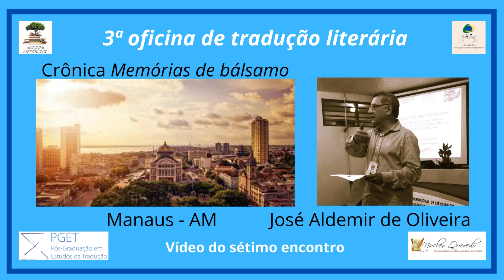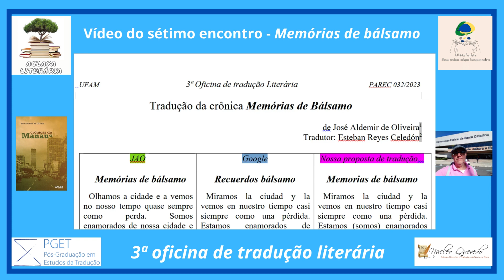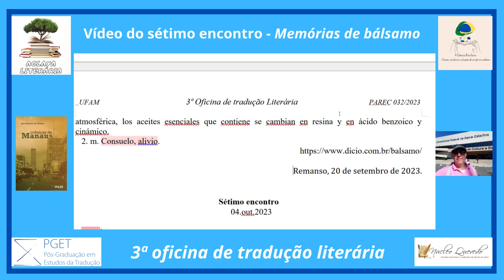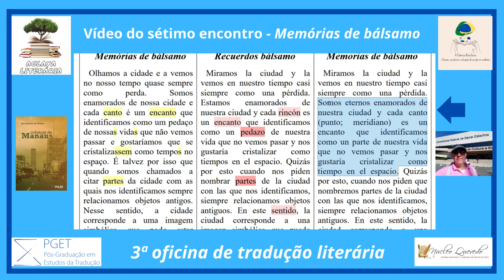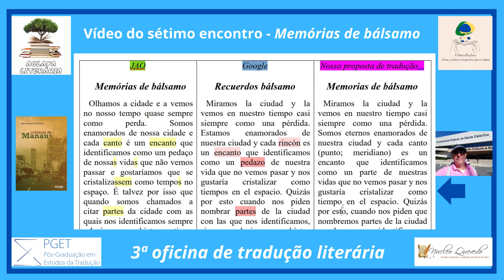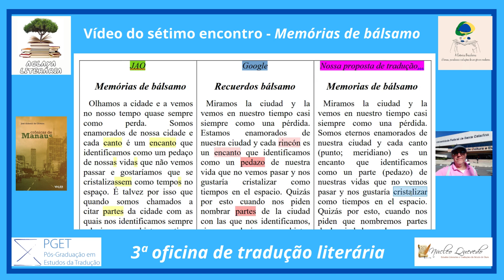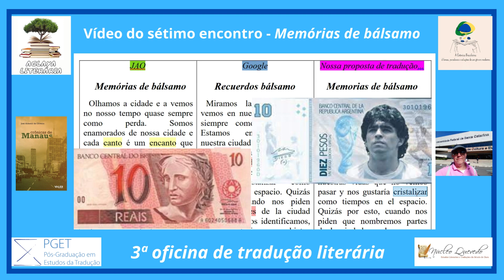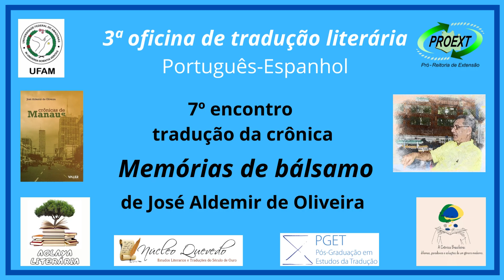7 – 3ª Oficina de Tradução Literária – Sétimo encontro; tradução da crônica “Memórias de bálsamo”.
O grupo de pesquisa A crônica brasileira: dilemas, paradoxos e soluções de um gênero moderno
e o  grupo de extensão Aglaya Literaria (UFAM),
em parceria com o Núcleo Quevedo de Estudos Literários e Traduções do Século de Ouro (PGET-UFSC),
convidam à comunidade interessada em tradução literária para participarem da
Oficina de tradução Literária (português-espanhol).

Foram dez encontros, de 16 de agosto a 25 de outubro de 2023, via GoogleMeet.

O objetivo é, após termos organizado duas oficinas este ano, continuarmos a proporcionar a oportunidade de vivenciar na prática o trabalho tradutório, desta vez do português para o espanhol.
A partir de textos literários (crônicas), propor uma possível tradução, que servirá de guia e exemplo para outra proposta elaborada em conjunto entre todos os participantes.
Esta oficina é destinada especialmente a discentes de cursos de Graduação e Pós-graduação em Letras e outras áreas afim (Comunicação, História, entre outras).
Pretendemos, assim, contribuir para a difusão do trabalho de tradução de um texto literário. Atendemos a pedido dos participantes das Oficinas anteriores, que sentem a necessidade de complementar sua formação acadêmica nessa área, fazendo o diálogo entre teoria e prática.

Programação
Nesta ocasião, tomaremos como base o livro de crônicas urbanas do autor amazonense José Aldemir de Oliveira, Crônicas de Manaus, Manaus, editora Valer, 2011.

Organização:
Núcleo Quevedo de Estudos Literários e Traduções do Século de Ouro (PGET-UFSC),
Grupo de extensão Aglaya Literária - UFAM &
Grupo de pesquisa A crônica brasileira: dilemas, paradoxos e soluções de um gênero moderno - UFAM

Coordenação: Prof. Dr. Esteban Reyes Celedón (UFAM);
  Profª. Drª Andréa Cesco (PGET-UFSC).

Equipe de apoio: Professora Claudiane Lopes da Silva;
      Professora Manoela da Silva Rodrigues;
      Giordana dos Santos Mota & Marcia Ruiz Bravo

Todos os eventos referentes a editais PAREC da PROEXT-UFAM e organizados pelo grupo  Aglaya Literária são totalmente gratuitos; cuidado com fraudes, não pague nada a ninguém.

Este vídeo:
Direção Geral: Prof. Flora Polanco
Edição: Prof. Flora Polanco
Autor: Johann Sebastian Bach (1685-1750)
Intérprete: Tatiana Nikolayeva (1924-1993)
Tradução do texto "Memórias de Bálsamo",
do autor amazonense José Aldemir de Oliveira,
do seu livro "Crônicas de Manaus". Manaus: Valer, 2011.

                                     Vídeos relacionados

                                                     Crônicas de uma cidade
07/10/2023 6a – 3ª Oficina de Tradução Literária – Sexto encontro, finalizamos a tradução de Crônicas de uma cidade.
                                                     Memórias de bálsamo
Obrigado